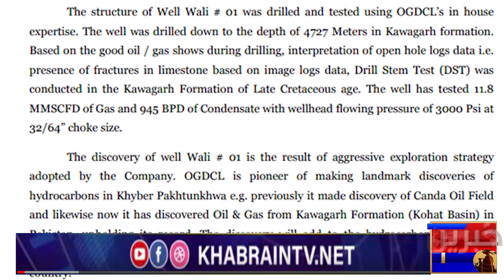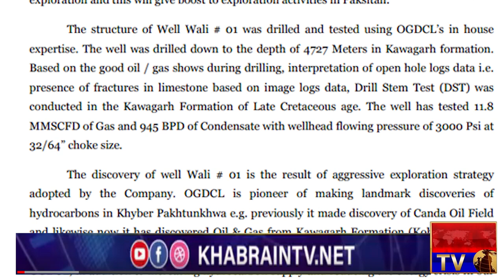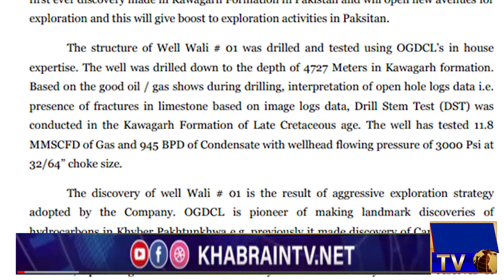Biggest Oil and Gas Reserve Discovered in Lakki Marwat Pakistan | Biggest Happiest News for OGDCL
oil reserves in pakistan latest news,
oil and gas reserves in pakistan
ogdcl pakistan,
ogdcl salary,
ogdcl internship 2021,
ogdcl company,
ogdcl news,
ogdcl jobs,
ogdcl rig in pakistan,
ogdcl commercial,
ogdcl chakwal,
ogdcl chanda oil field kohat,
ogdcl discovery,
ogdcl fateh jang,
memo600 ft ogdcl,
ogdcl head office islamabad,
ogdcl islamabad head office,
ogdcl karak,
ogdcl memo600,
ogdcl oil fields in pakistan,
ogdcl oil and gas fields in pakistan,
ogdcl pressure,
ogdcl share,
ogdcl tando alam field
ogdcl lakki marwat
ogdcl jobs 2021,
OGDCL latest news